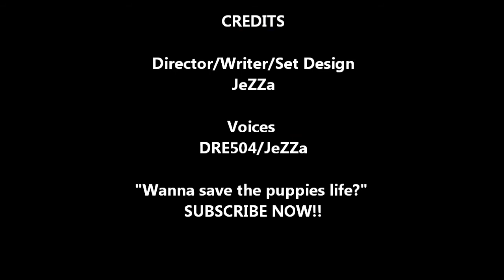A MESSAGE FROM HAPPY APPLE PRODUCTIONS - SAVE A PUPPY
Our very own Geeves has decided to start a campaign, you wouldn't let a puppy die would you?
(WARNING COARSE LANGUAGE)